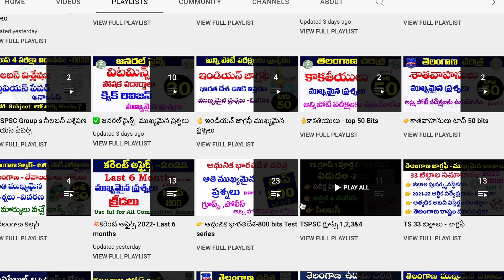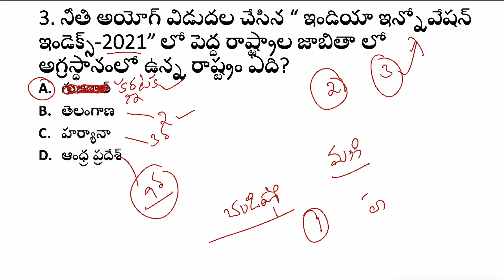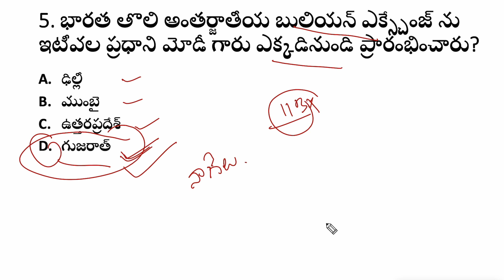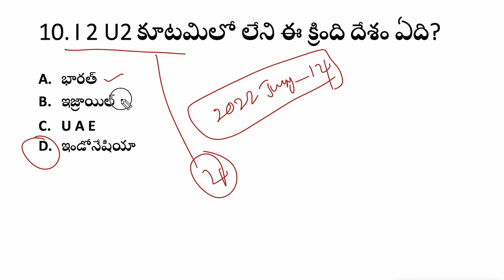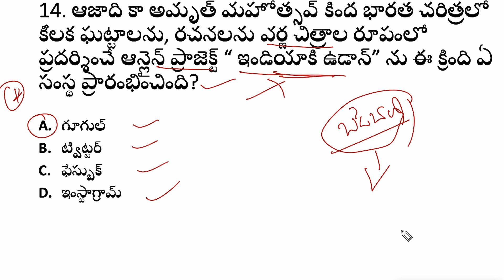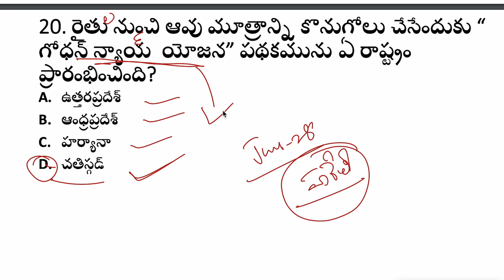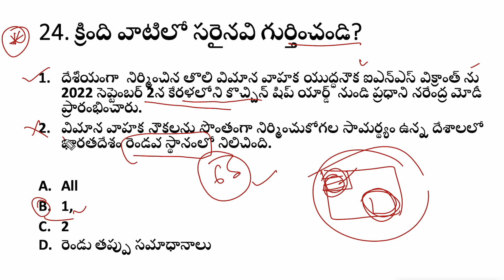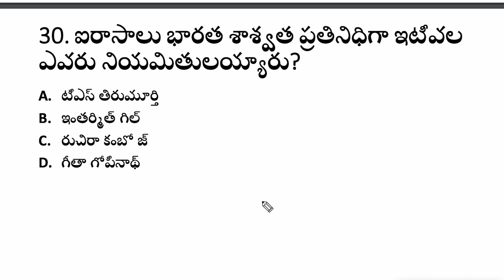👌Last 4 month's Important current affairs| Part-2 |Top -100 bits|june- Sep2022 |Current Affairs 2022